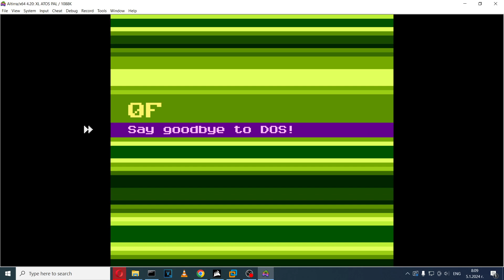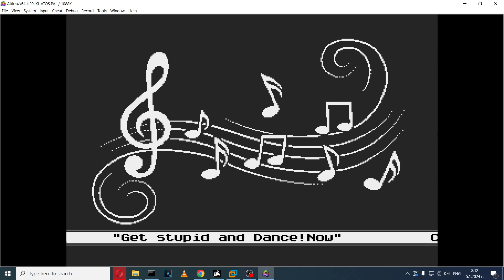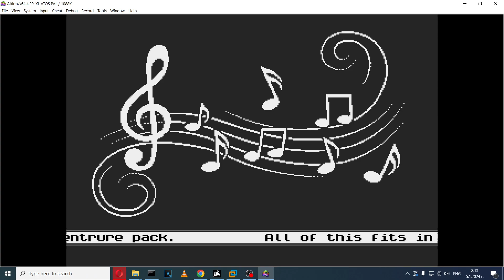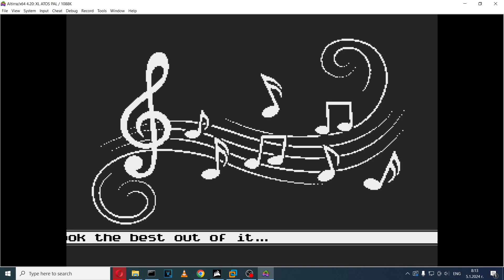Get Stupid and Dance!Now [Atari XL/XE] (2023) Krystone & JAC! {Altirra 4.20 Core i9 RTX 2080}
Get Stupid and Dance!Now 40K demo for Atari XL/XE computers Released at Silly Venture 2023, where it placed 2nd in the Atari 8-bit Demo compo.